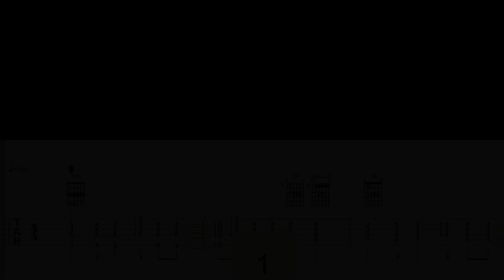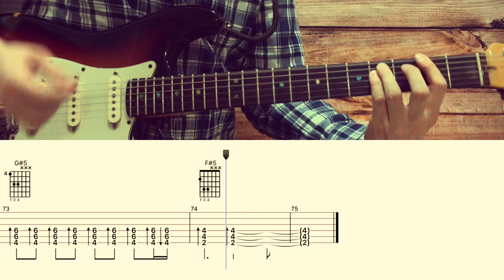Би-2 – Компромисс / Разбор песни на гитаре / Табы, аккорды, бой и соло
Меня зовут Егор и я делаю видеоразборы музыкальных композиций. На канале вы найдете порядка 100 разборов песен отечественных и иностранных исполнителей.